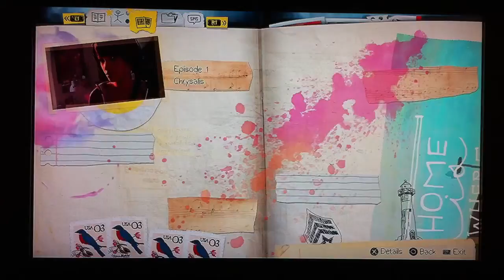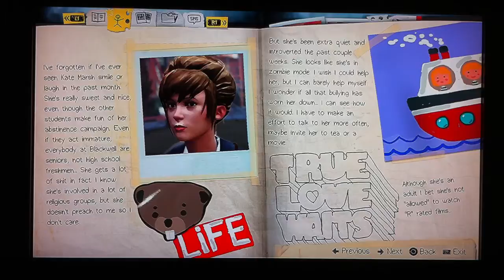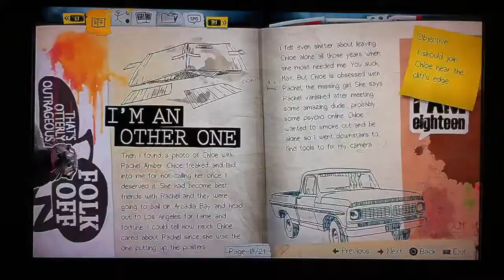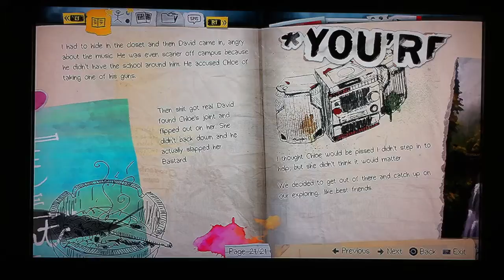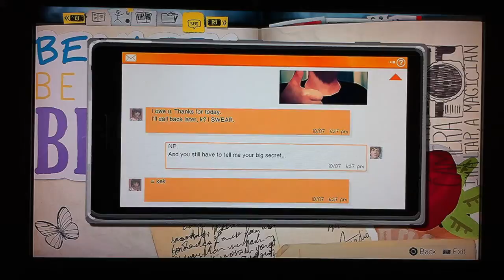(#11) (BLIND) Life is Strange - Episode 1: Chrysalis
Step-dads are always douches... especially this one